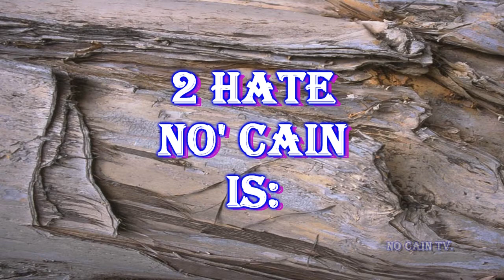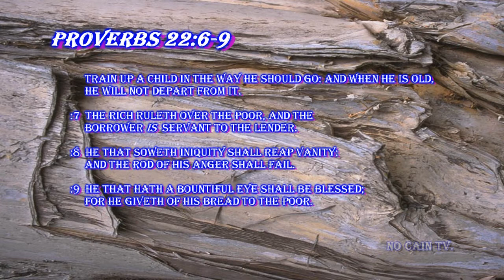mrs maxine johnson st louis, mo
the political activist Mrs. Maxine Johnson stop by to kick some game on the documentary. so keep ya ears & eyes opened 4 it. NO CAIN IS IN THIS PIECE!